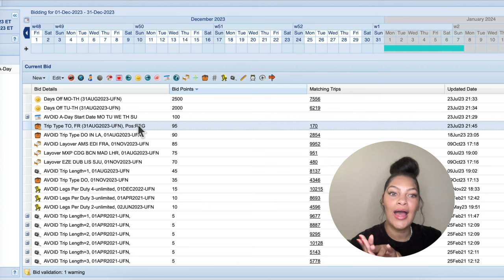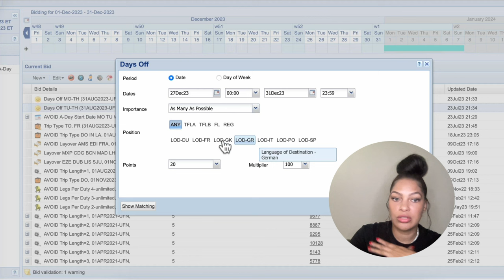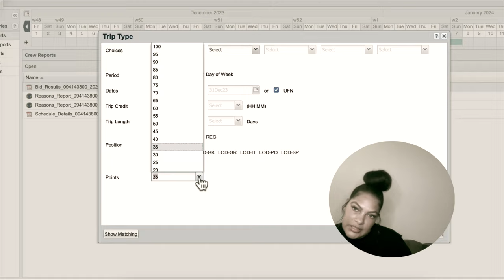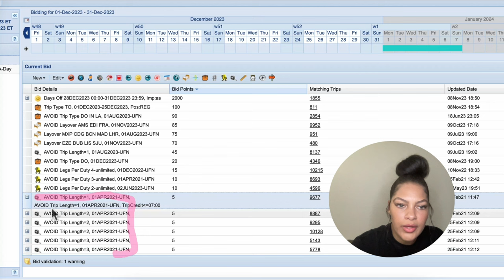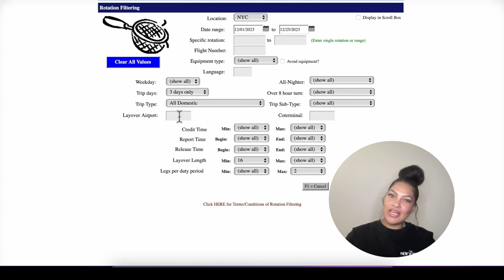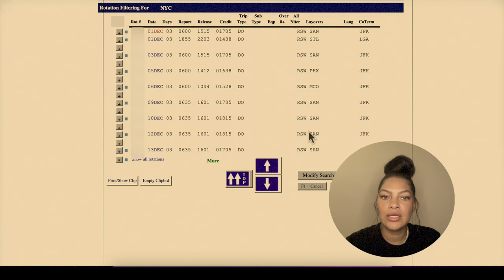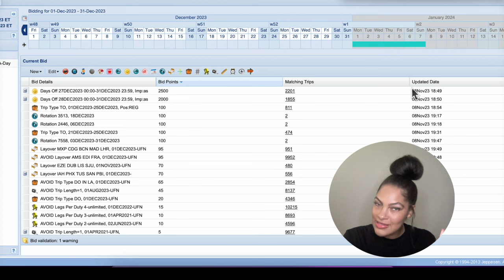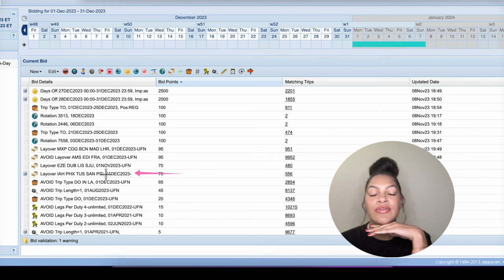Bidding My Dream December Schedule! | Life As a Flight Attendant Vlog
Join me as I bid for my ideal December 2023 Flight Attendant schedule! In this vlog, I'll walk you through my bidding process and share insights on bidding for the best trips. Whether you're a fellow Flight Attendant or just curious about the life of a Flight Attendant, this vlog will give you a glimpse of what it's like to bid for a schedule during the holidays. Come along for this behind-the-scenes look at how I balance work, travel, life and festivities! ✈️🎄📅

Intro 00:00 - 01:33
Overview 01:34 - 02:12
My Typical Bids 02:13 - 02:31
PBS 02:32 - 06:25
Rotation Filtering 06:26 - 09:42
Bid Recap 09:43 - 12:51
Final Thoughts 12:52 - 13:40